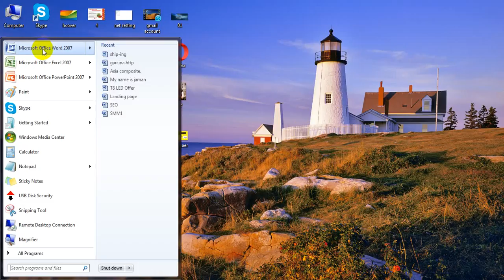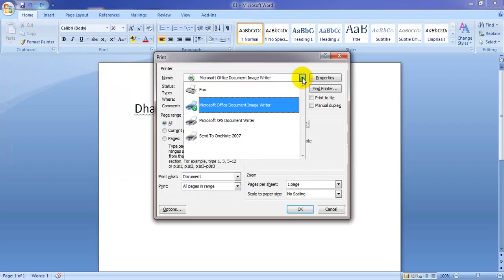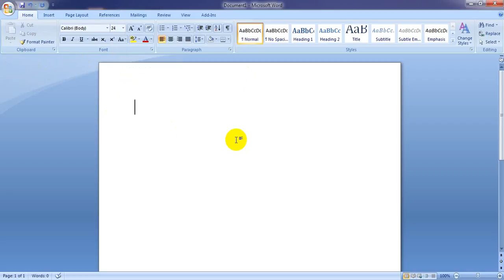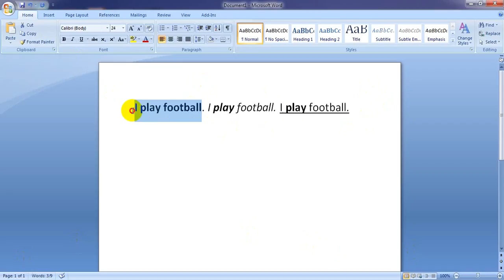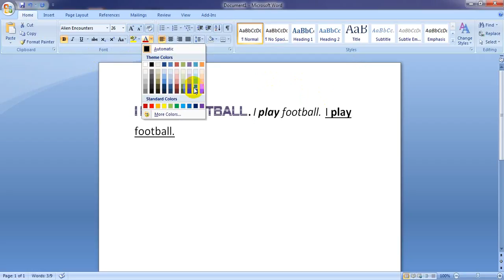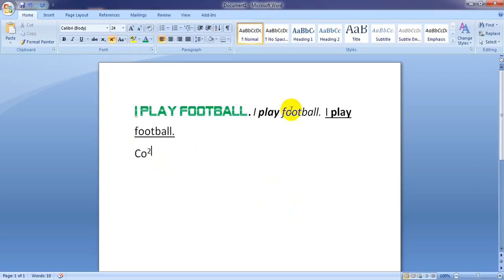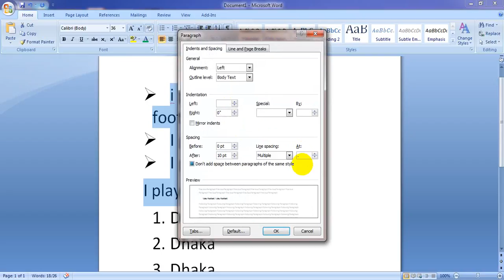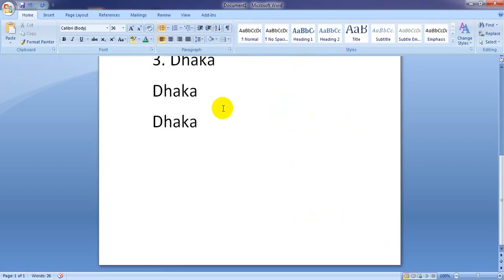ms word 2007 tutorial in bangla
Microsoft world is very important for office work. we can write any thing by using ms world. it very easy for learning.